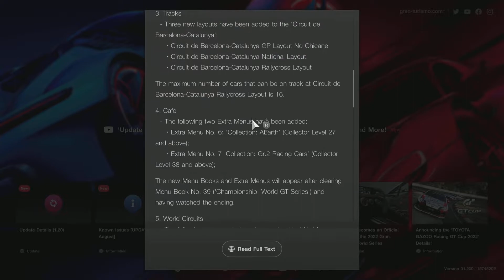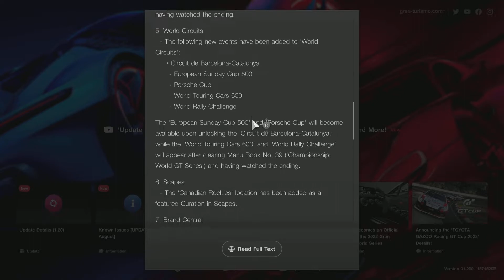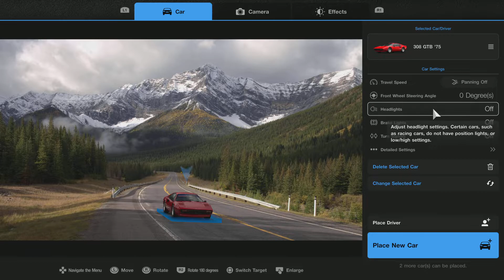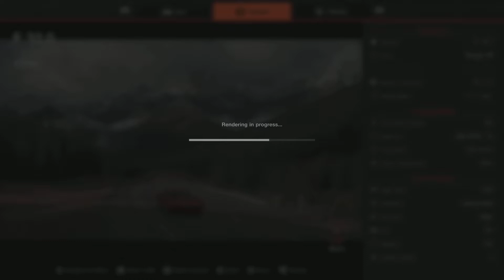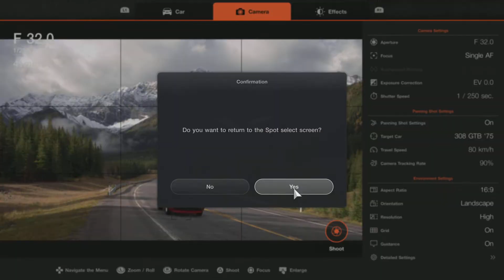Update v1.20 - Gran Turismo 7 PS5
4 new cars:
+ McLaren MP4/4 '88
+ Pontiac GTO 'The Judge' '69
+ Porsche Cayman GT4 '16
+ Dior De Tomaso Mangusta (Christian Dior)

3 new track layouts for Circuit de Barcelona-Catalunya:
+ GP Layout No Chicane
+ National Layout
+ Rallycross Layout

New scape: Canadian Rockies

Plus additional fixes too! 😃